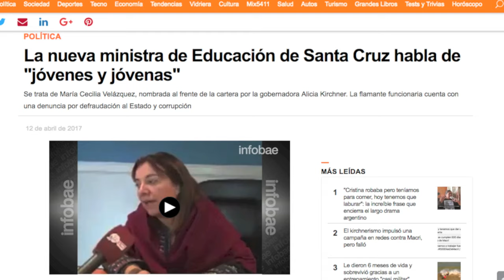¡Sean agradecidos y agradecidas, carajo! / TRAILER #18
Breves reflexiones de Marcelo di Marco acerca del agradecimiento debido y el género y la génera. ¡No te pierdas este nuevo Trailer del TCyC, y muchas gracias por likearlo y compartirlo!